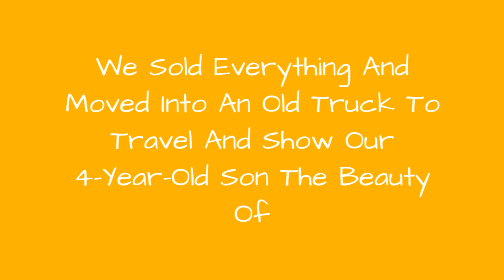We Sold Everything And Moved Into An Old Truck To Travel And Show Our 4-Year-Old Son The Beauty 🙃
We Sold Everything And Moved Into An Old Truck To Travel And Show Our 4-Year-Old Son The Beauty Of Our Planet
0:00 - Intro
0:00:12 -
0:00:21 -
0:00:30 -
0:00:39 -
0:00:48 -
0:00:57 -
0:01:06 -
0:01:15 -
0:01:24 -
0:01:33 -
0:01:42 -
0:01:51 -
0:02:00 -
0:02:09 -
0:02:18 -
0:02:27 -
0:02:36 -
0:02:45 -
0:02:54 -
0:03:03 -